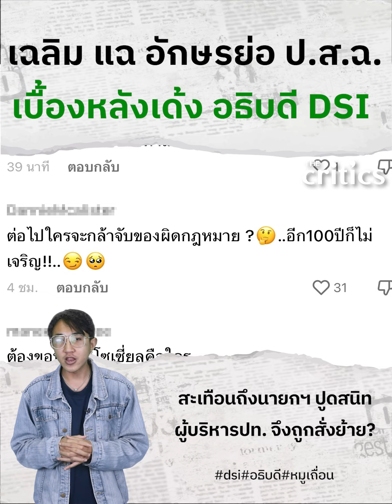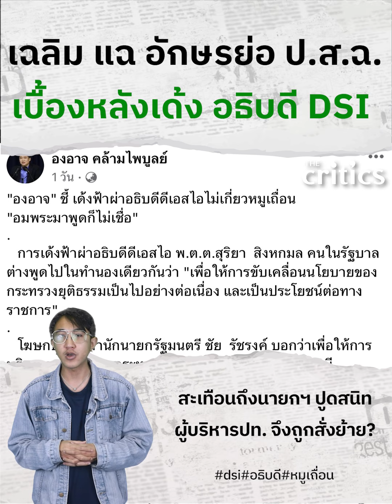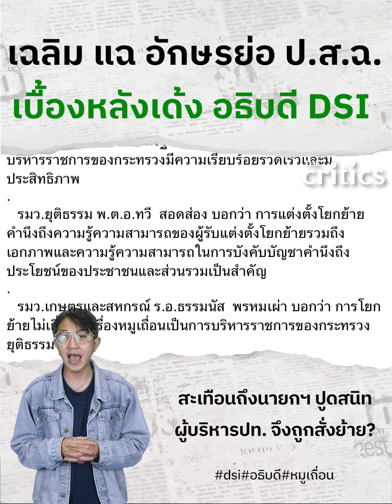เฉลิม แฉยับ เด้งอธิบดี DSI รัฐมนตรี อักษรย่อ ป.ส.ฉ. อยู่เบื้องหลัง !?